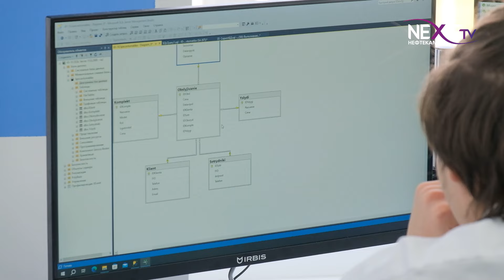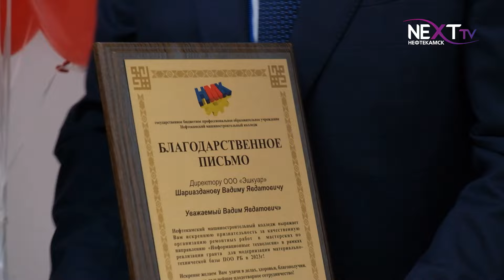В НМК открылись современные IT - мастерские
1 марта в Нефтекамском машиностроительном колледже состоялось открытие мастерских по направлению «Информационные технологии». Создать новое образовательное пространство удалось благодаря грантовой поддержке Главы Республики Башкортостан. На открытие мастерских приехал министр образования и науки республики Ильдар Мавлетбердин.